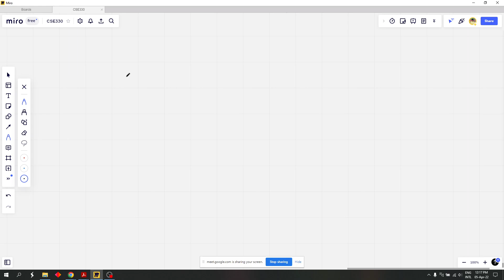14 Newton's Method & Aitken Acceleration 2